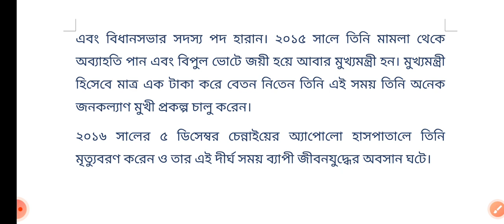Famous Personality - Jayram Jaylalita. বিখ্যাত ব্যক্তিত্ব জয়রাম জয়ললিতা।